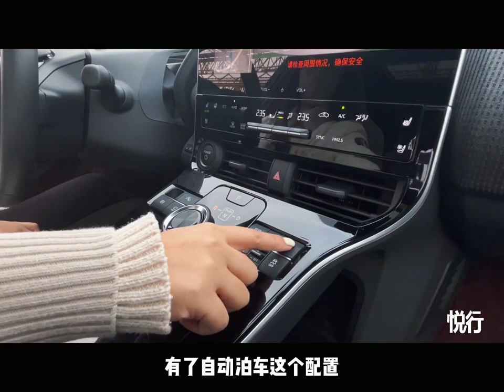Pure electric happiness, GAC Toyota bZ4X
EBU are professional ecar supplier and group factory in china
willing to get fans with latest information on evechile field
getting u with high quality product and sevice